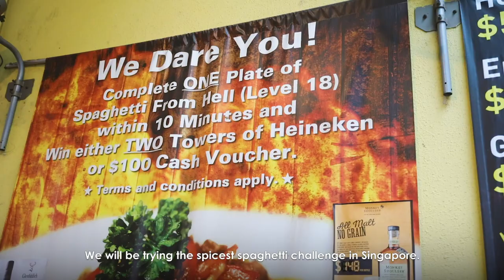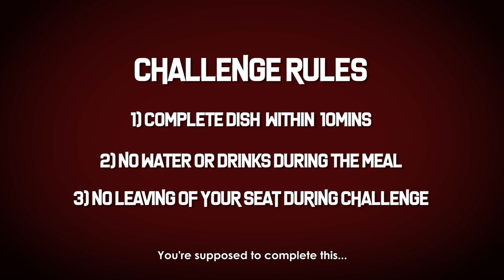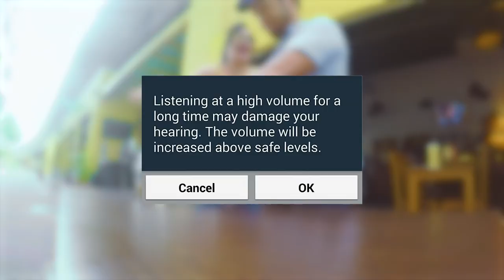SPAGHETTI FROM HELL SPICY CHALLENGE PART 2 | TO THE LIMITS EP 2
This week, Natasha and Terrance will take on the spaghetti from hell

Basically we ate spaghetti and now we regretti - Nat

TO THE LIMITS | A extreme challenge series where Natasha and Terrance will try some of craziest food challenges out there, and at the end of 4 episodes one of them will face the the ultimate punishment.